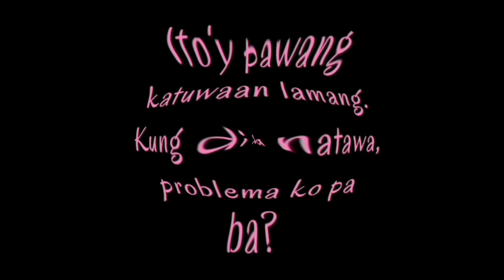VLOG#31: PANGS PAST TIME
Request for SHOUT OUT☺️ just comment 💗.